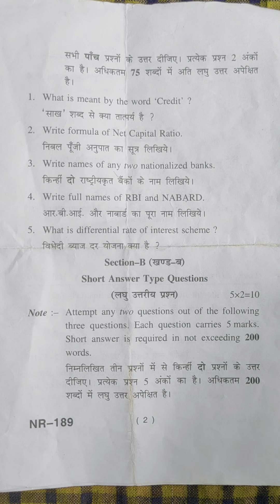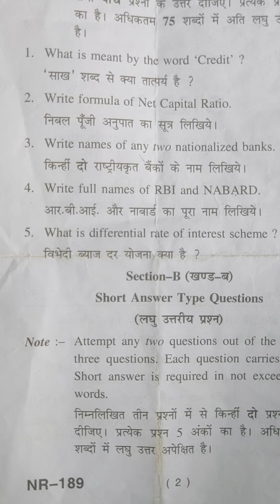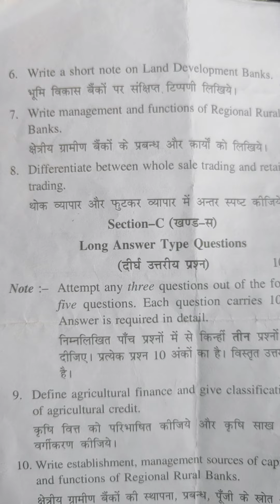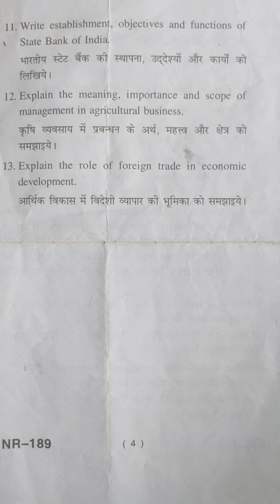B.Sc(AG)6th sem examination 2019(AG.economic)agriculture finance business management and trade D-695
AG. economics
B.Sc AG 6th semester examination May 2019
agriculture finance business management and trade
 code D-695
all agriculture study